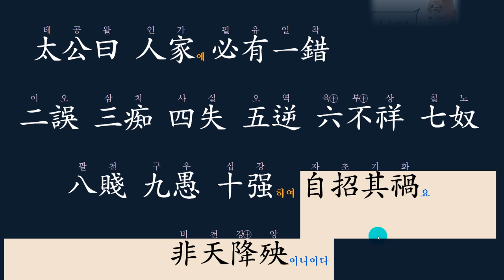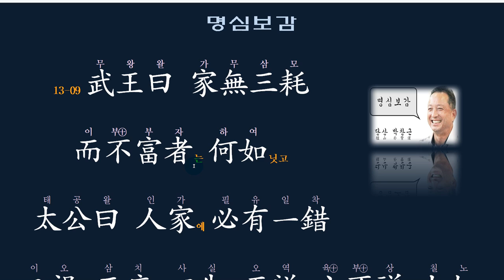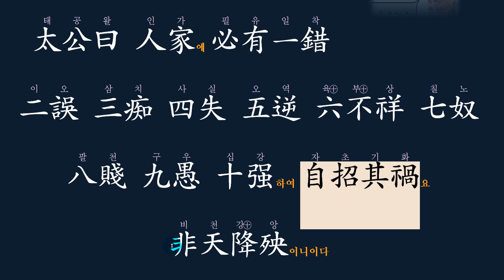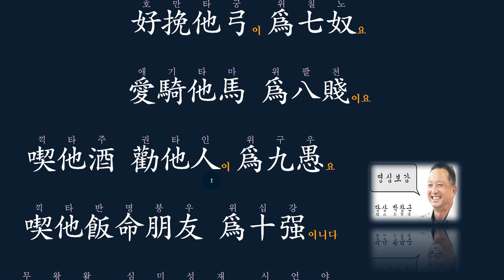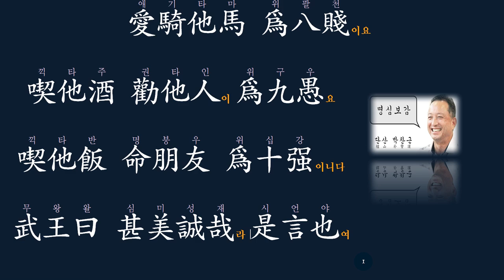강태공의 명쾌한 [부자가 되는 비법!]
自招其禍 자초기화 非天降殃 비천강앙

부자가 되지 못하는 것은 스스로 불러온 화요,
하늘이 내려주는 것이 아니다.
그 방법을 10가지로 제시하고 있다.